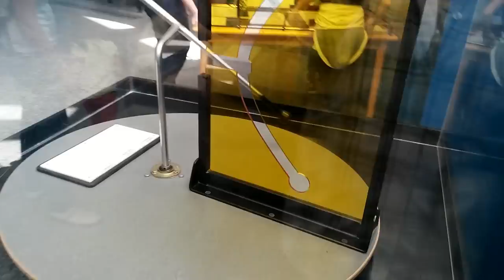Straight Rod Passing Through Curved Hole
Here is the explanation on how it works​ ;)

This was at the Science Museum in Valencia, Spain. The museum is quite bad but this was actually interesting. I thought I should share it. Enjoy.

To the ones saying its fake. Let me share a comment I found: "It's a really good thing to look at if you want to get an idea of how time/space is curved. What the hole in the plastic represents is not the shape of the pole, but a cross section of the pole plotted against time. Really nice geometry." Think outside the box! ;)